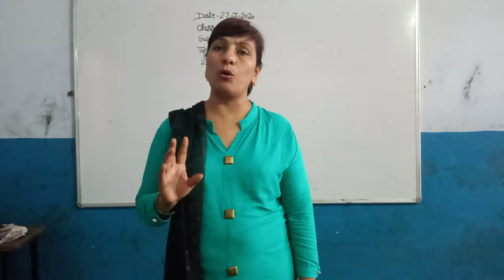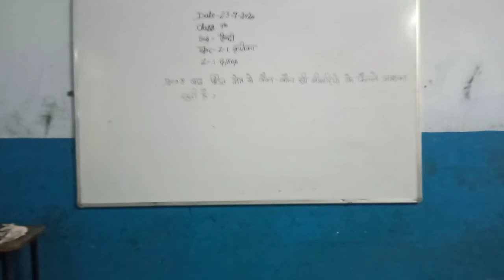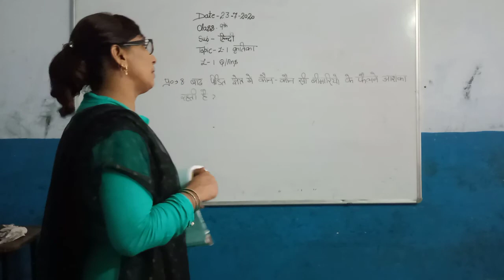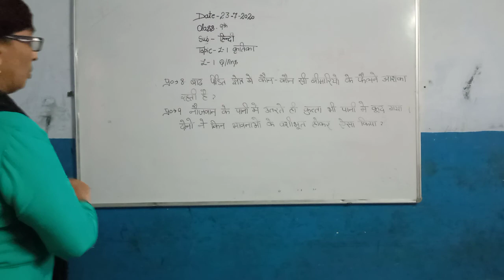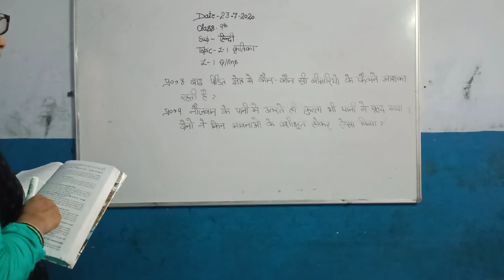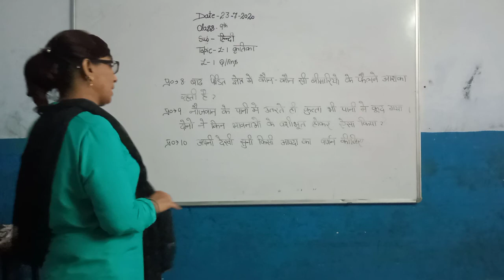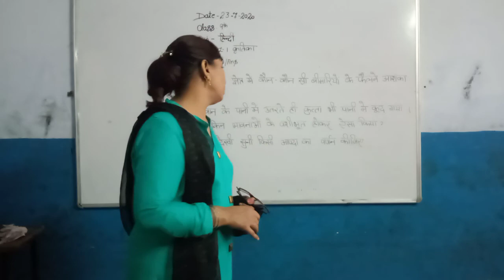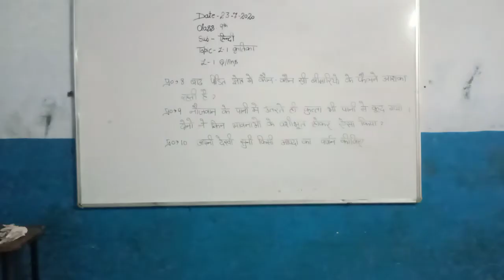9th 23 07 20 Hindi Kritika Ch 1